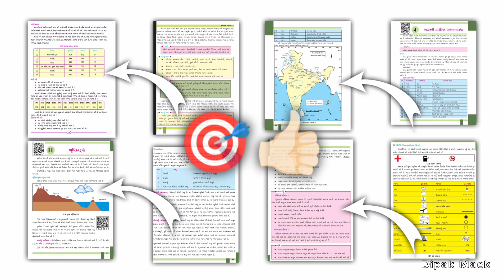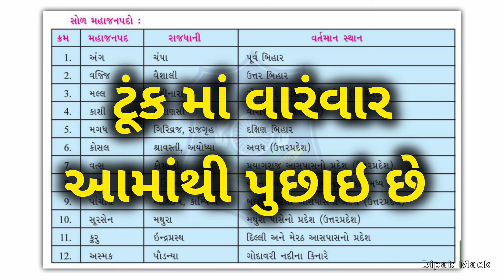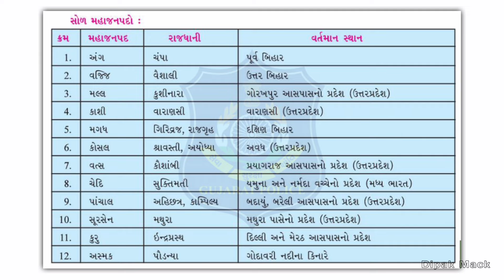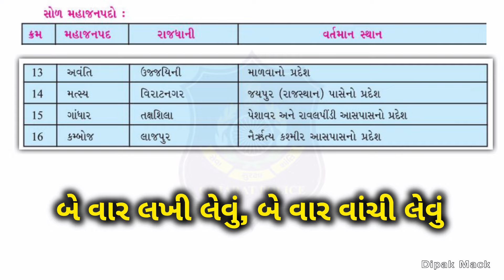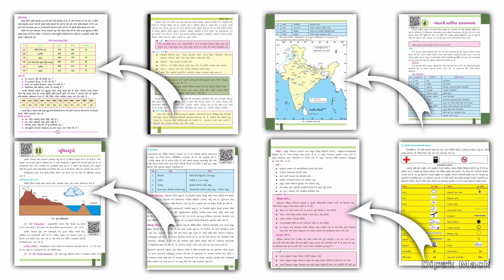પાઠ્યપુસ્તક નું Very Most Imp કોષ્ટક 🔥 | 1 માર્ક રોકડો✓ | Gujarat Police Bharti 2024/25 👮‍♂️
ગુજરાત પોલીસ ભરતી
ગુજરાત પોલીસ ભરતી 2024
ગુજરાત પોલીસ કોન્સ્ટેબલ સિલેબસ 2024
ગુજરાત પોલીસ કોન્સ્ટેબલ સિલેબસ
ગુજરાત પોલીસ કોન્સ્ટેબલ ભરતી 2024
ગુજરાત પોલીસ કોન્સ્ટેબલ
ગુજરાત પોલીસ
પાઠ્યપુસ્તક ના પ્રશ્નો
પાઠ્યપુસ્તક આધારિત પ્રશ્નો
gcert
gcert series
GCERT Questions
GCERT important questions
new important gk questions
gujarat police new update
police bharti 2024 gujarat
general knowledge questions in gujarati
gujarat police constable
gujarat police general knowledge
gujarat police constable most imp question 2024
constable imp questions
general knowledge important
lrd bharti news 2024 gujarat